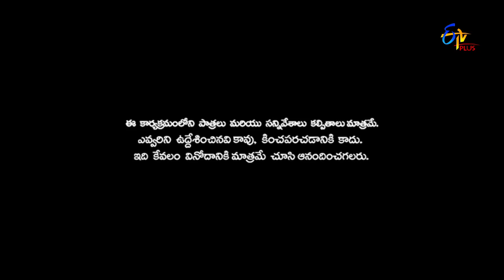Patas | Saddam Hussein & Sailaja Performance | 30th May 2018| ETV Plus